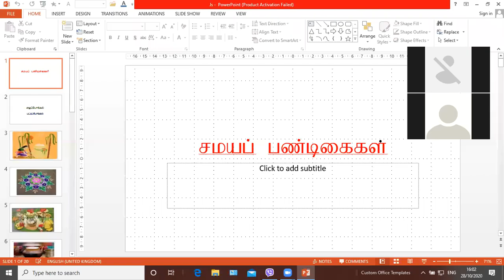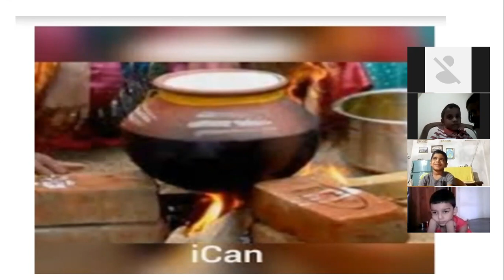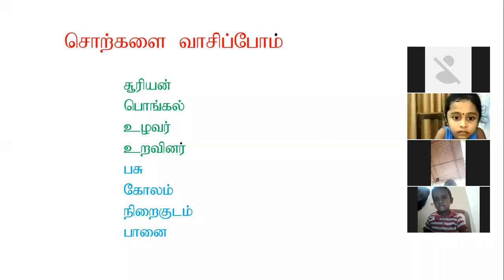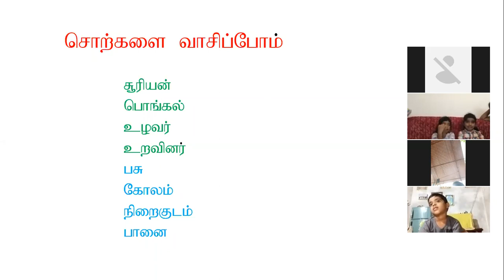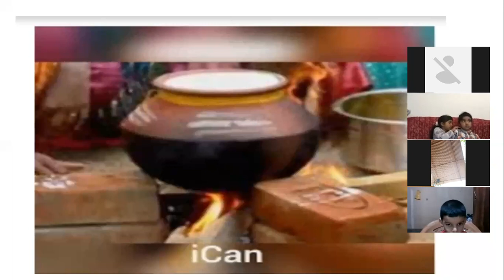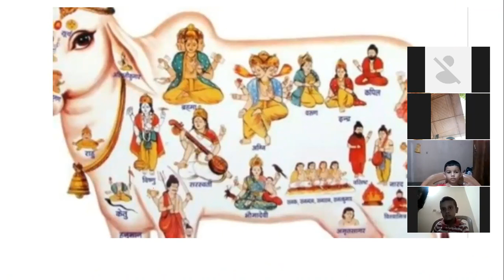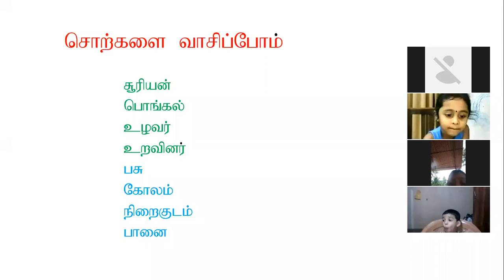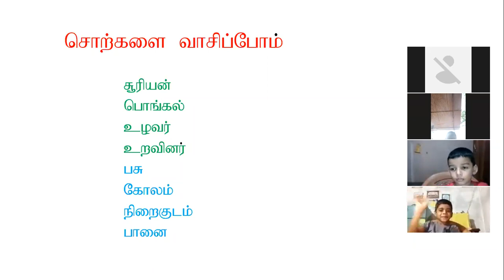Grade 1 28.10.2020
Mrs Sumangala Rameshkumar